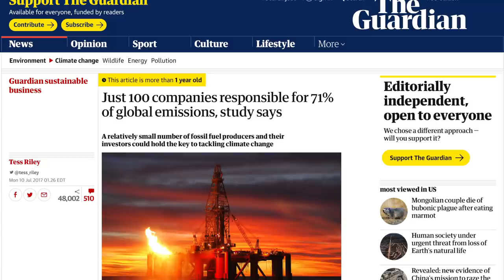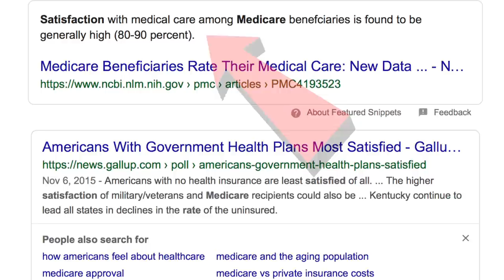Fox News Panel Struggles to Find Some Way to Attack Bernie Sanders